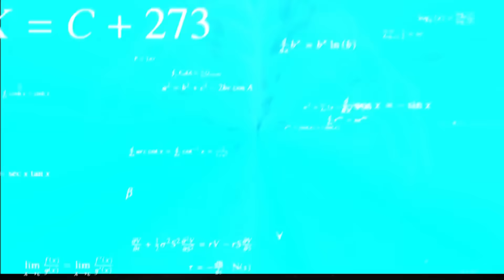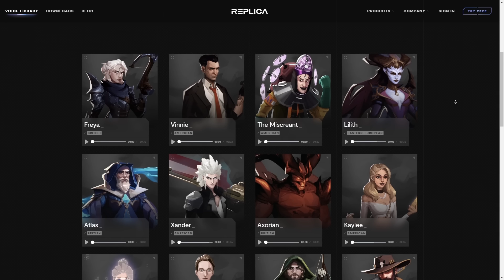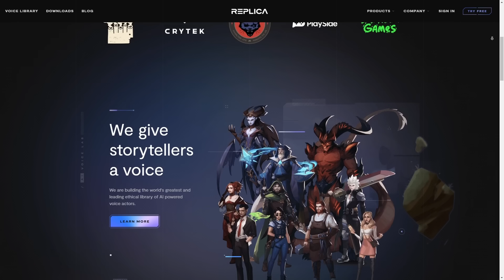Así son los NUEVOS NPCs INTELIGENTES de Unreal Engine 5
En este vídeo hablo con NPCs del mundo de Matrix que se comunican realísticamente gracias a la tecnología de inteligencia artificial de Replica Studios, la cual corre en Unreal Engine 5 y, además, doy una explicación detallada de cómo funciona.

(OJO: la demo por el momento no se encuentra disponible)

Creado por / Made by Pyram1d (@Pyram1dYT)

Música utilizada en el vídeo:
-Upbeat Funk Positive by Infraction
-80s Funk Comedy Fashion Vlog Summer by Infraction:
"Groove me" by Infraction

0:00 Intro
1:06 Cómo funcionan los NPCs
2:34 EMPIEZA LA ACCIÓN
3:06 1er NPC "El depresivo"
6:26 2do NPC "La latina coqueta"
9:08 3er NPC "El loco"